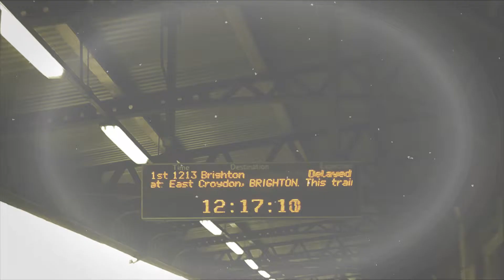Matt, Sam, Jono - Someday